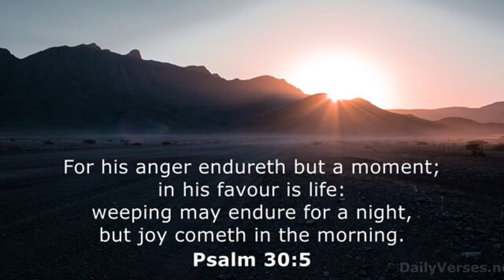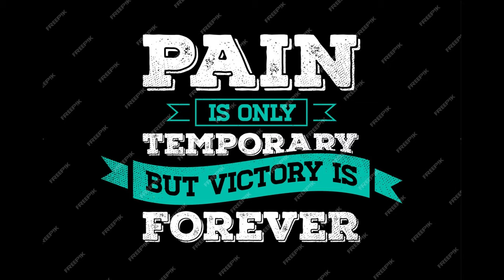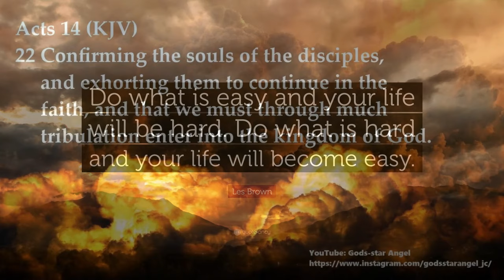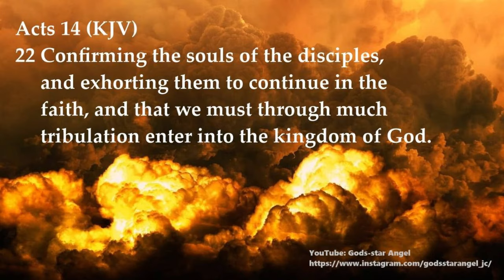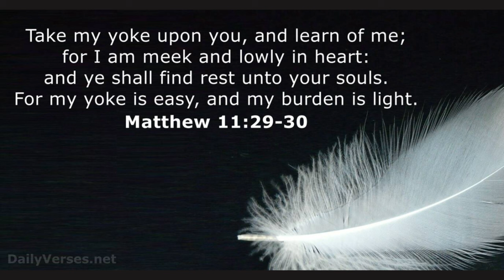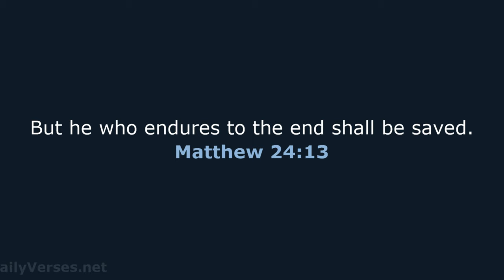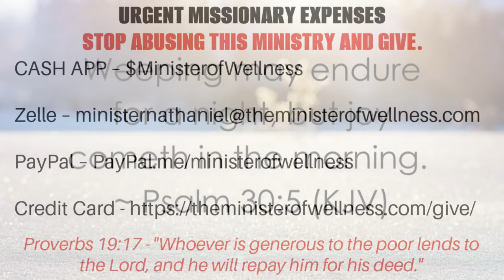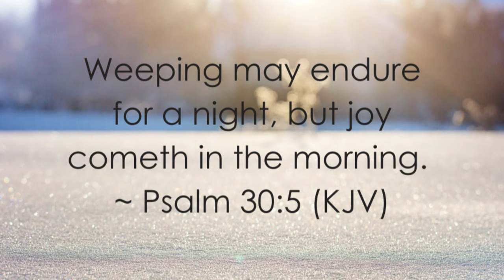The PAIN Of Battling FOOD ADDICTION May Endure For A Night, But JOY Will Come In The MORNING!!!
The Minister Of Wellness Nathaniel Jordan Health News Segment: The PAIN Of Battling FOOD ADDICTION May Endure For A Night, But JOY Will Come In The MORNING!!! (The 12 Components Of Food Addiction Part 6)

335 E. Linton Blvd